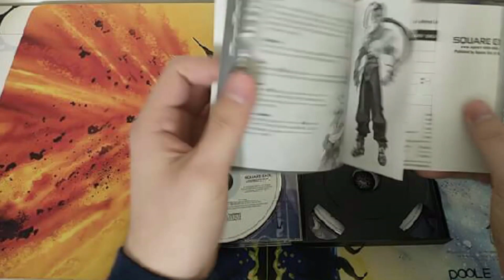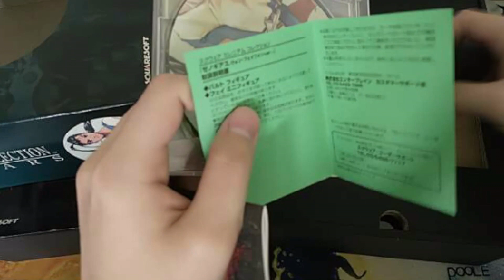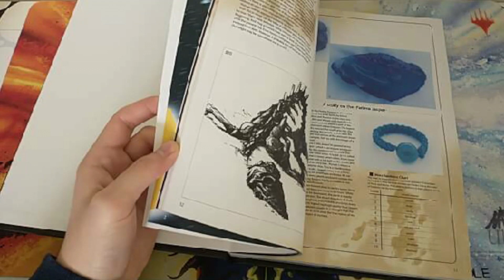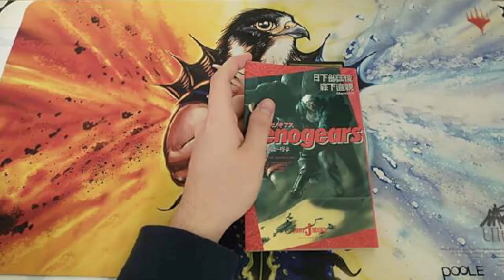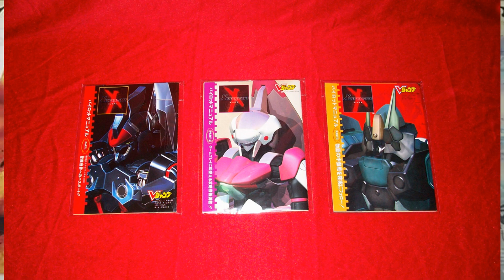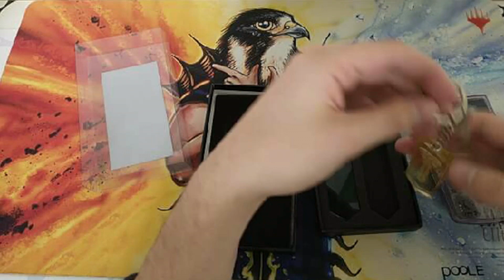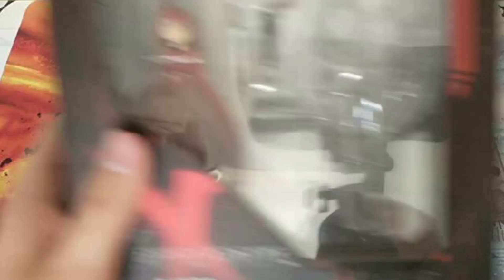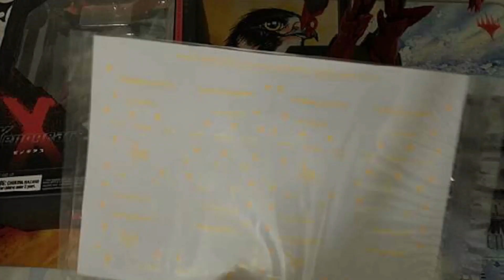A Comprehensive Guide to ALL Xenogears Merch: 1998-2024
Apologies for the audio in the beginning, it gets better later in the video.